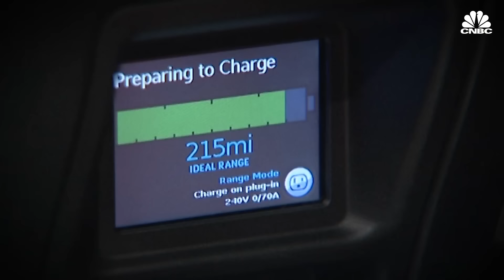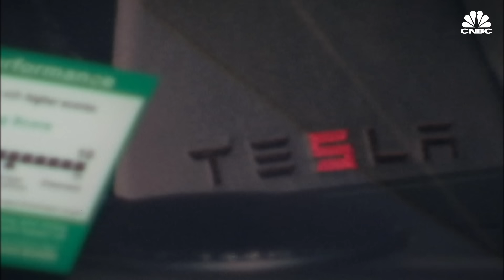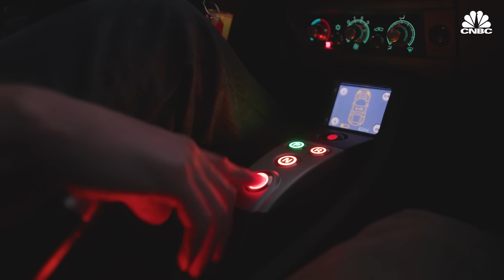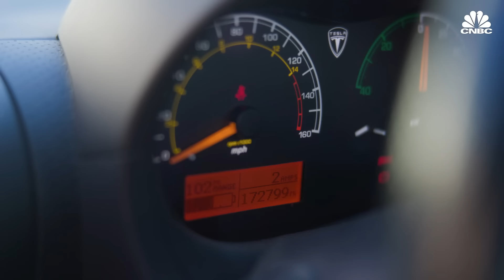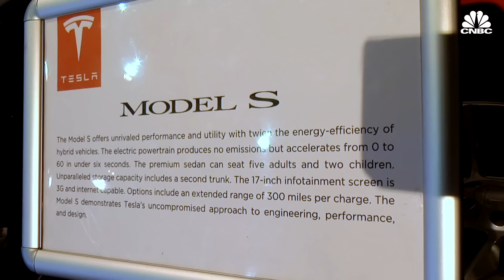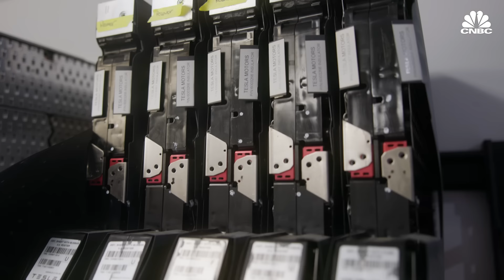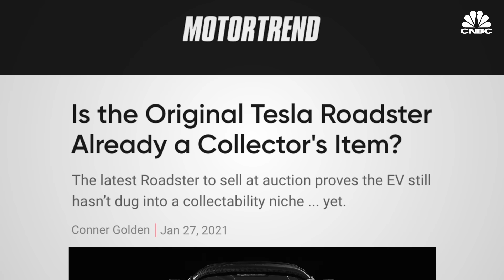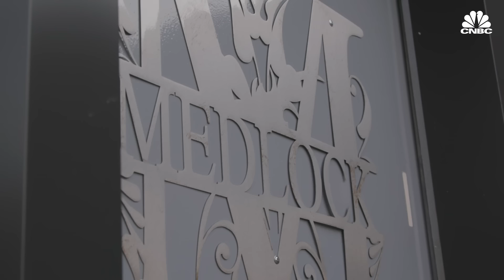What Happened To Tesla’s First Car — The Roadster?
The Roadster was Tesla’s first car. And with only 2,450 made and an estimated 1,500 left, it’s an endangered species. But a die-hard group of early adopters and fans are passionate about keeping the EV-maker’s original electric car alive.

00:00 - Intro
01:53 - History of the Roadster
02:52 - Tesla's start-up days
03:30 - The Roadster community
06:08 - An endangered species
07:36 - Medlock and Sons EV repair
10:20 - Repairing Roadsters
12:30 - Finding Roadster parts
14:52 - Rising Roadster values
16:20 - Keeping the Roadster alive